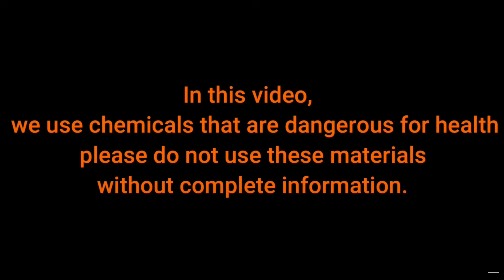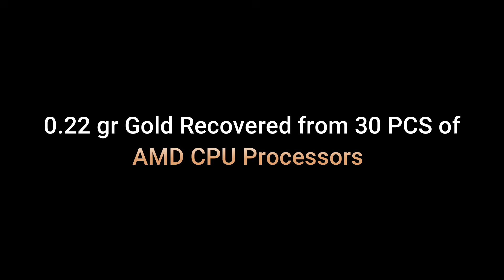Gold Recovery from 30 PCs of AMD Cpu Processors | How Much Gold is There in CPU Prpcessors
İn this video show to you:

Gold Recovery from 30 Pcs of CPU Processor